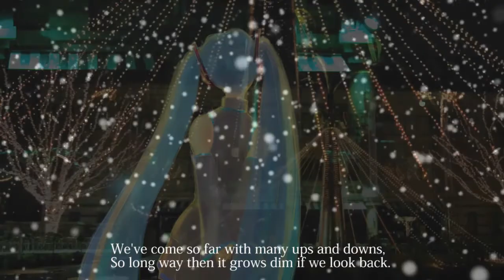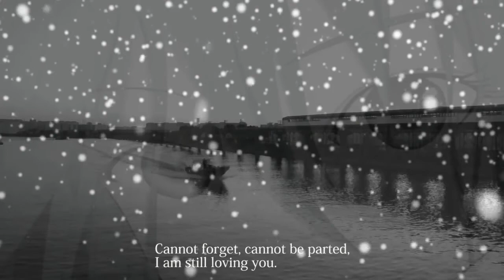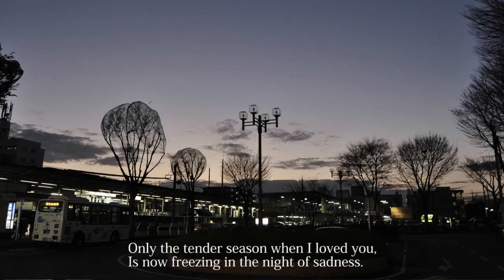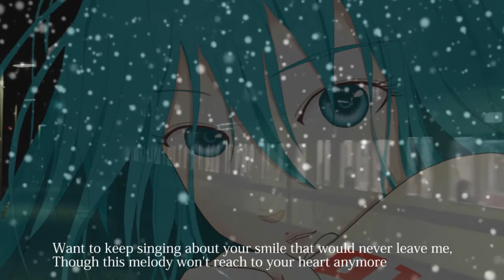[HD 720p] X-Plorez "LONG 4 U" PV -International Edition-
It is PV of original tune "LONG 4 U" of X-Plorez. The photograph taken from life background was a high resolution and to see in the high quality, was up-loaded with HD720p as much as possible. It is more high-quality than what up-loaded last time.
An English title was put up to lyrics as the people in the country other than Japan saw easily though the song was Japanese.
This time, it took a picture of all the background photographs and movies in Nikon D90.